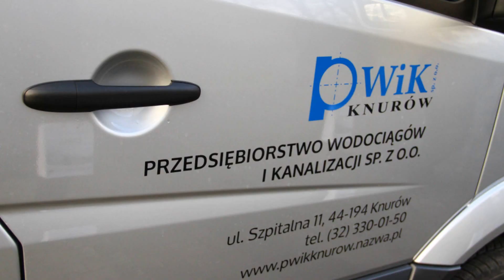Porządkowanie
Zakończenie projektu "Porządkowanie gospodarki ściekowej Gminy Knurów - budowa i przebudowa systemów kanalizacyjnych 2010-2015"